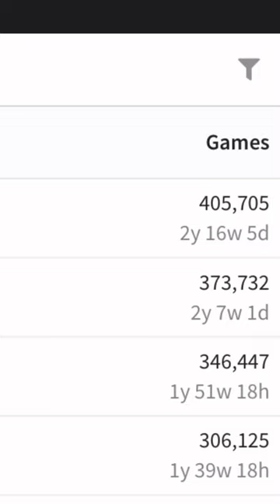UNBEATABLE Clash Royale RECORDS 🤯🥇